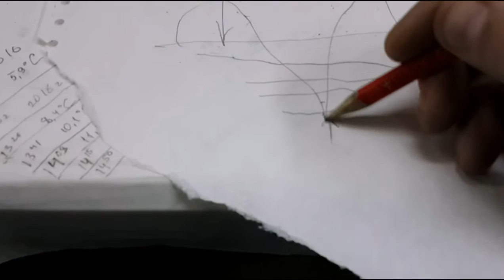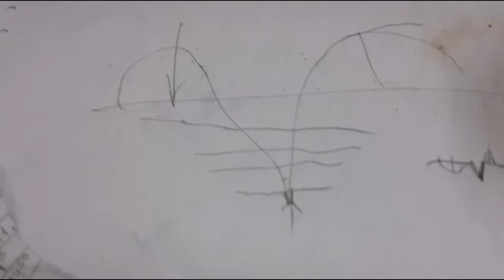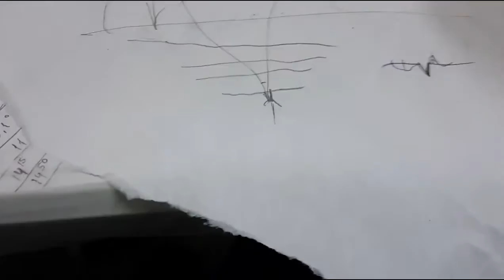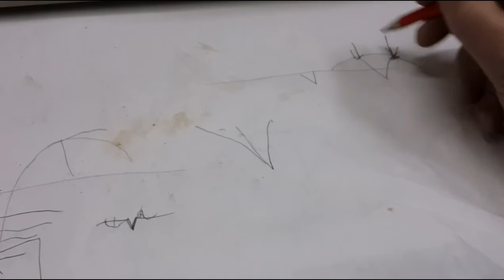PDR stretched scar training 2 - PDR потянутый рубец 2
тренировочка    как  ремонтировать  потянутый  рубец